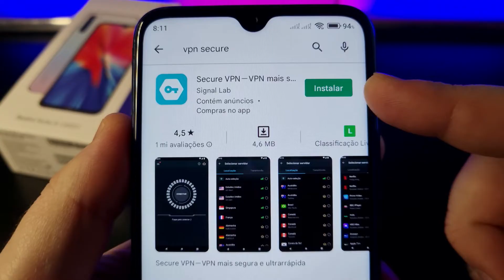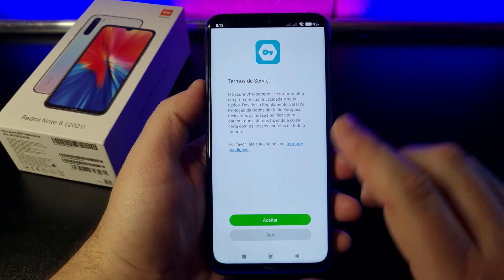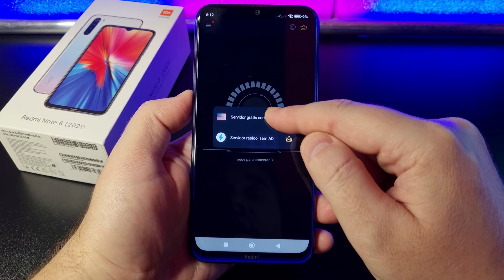Como se CONECTAR a uma VPN no Xiaomi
Vamos ver como se conectar a uma rede segura VPN por meio de um aplicativo exclusivo para isso. Confira neste Vídeo RÁPIDO!